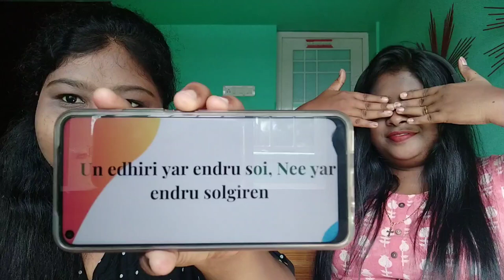Whisper Challenge 🤣 Full Funn..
In this video, me and my sister played the whisper challenge. It was fun.. hope you enjoy the video 😂